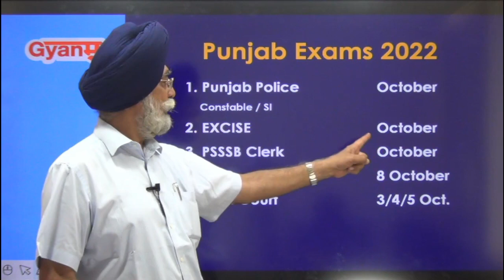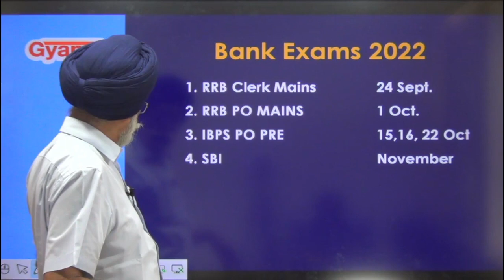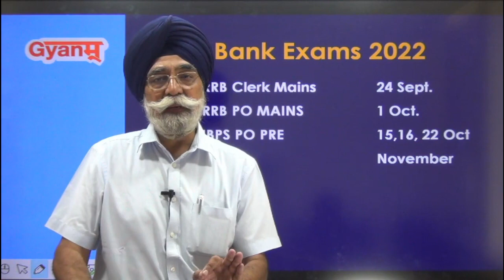Punjab Govt Exam 2022 | Exam Date 2022 | PSSSB Clerk, Punjab Police SI, Head Constable | gyanm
Punjab Govt Exam 2022 | Exam Date 2022 | PSSSB Clerk, Punjab Police SI, Head Constable | Exam Held In Mid October

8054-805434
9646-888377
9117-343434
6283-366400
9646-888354